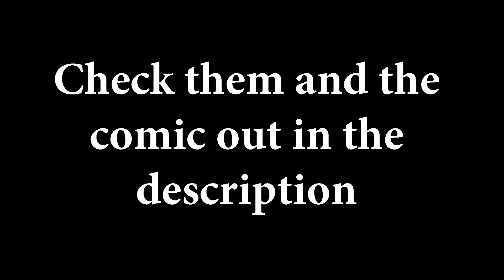Don't sing in the morning by NoriTheLord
Ozzy's early singing career had a rough start.
Huge thanks to NoriTheLord for letting us dub their comic.